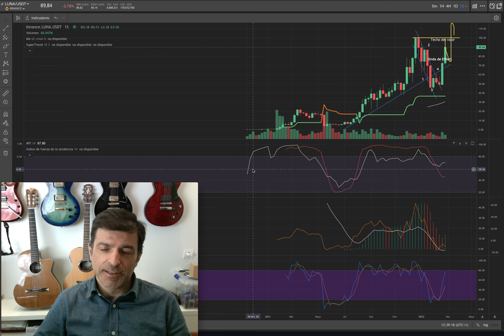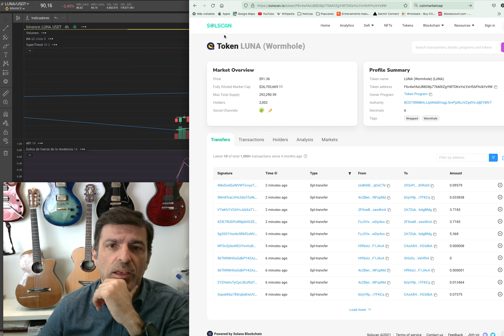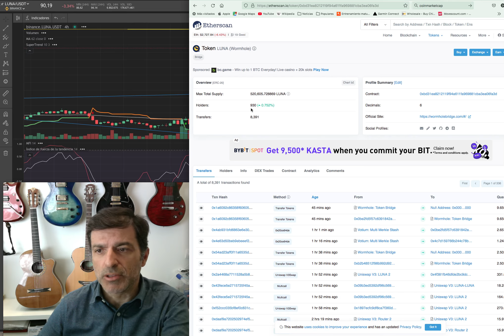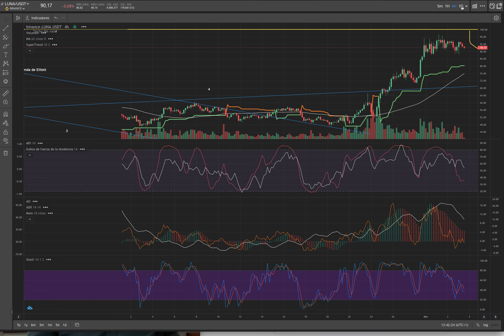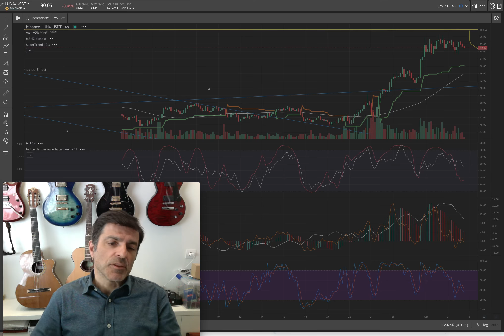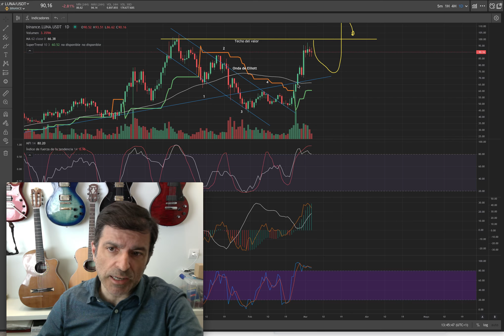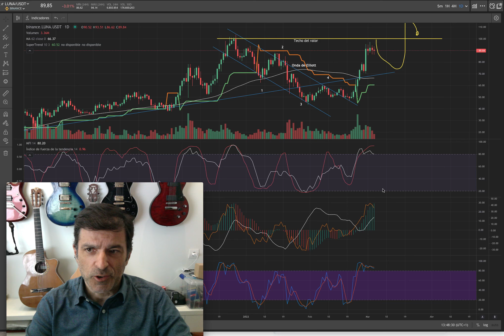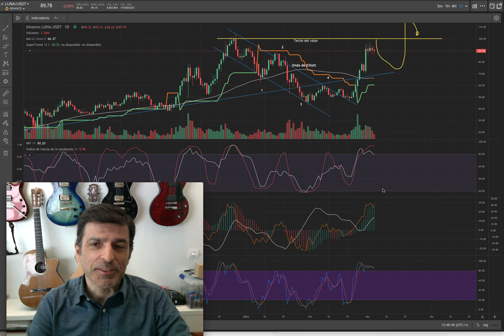Luna. Terra Luna preparando para ir a la Luna. To the Moon! 04/03/22